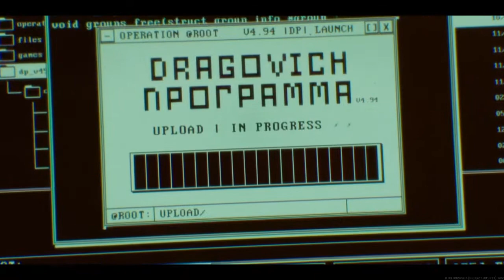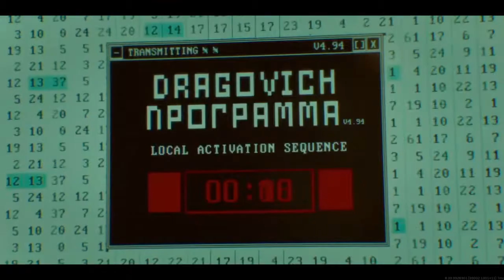Black Ops Cold War - Season 5 Cinematic Cutscene Intro Trailer